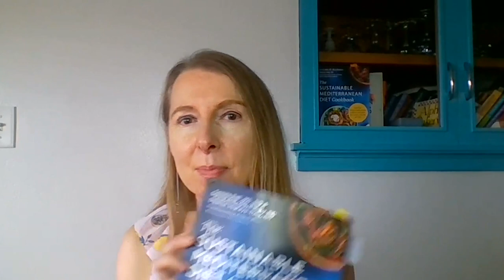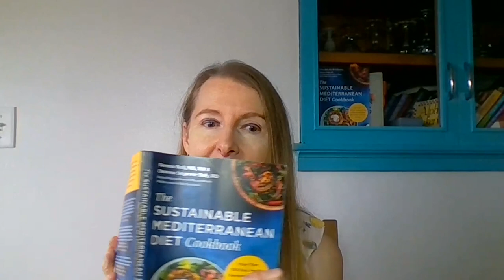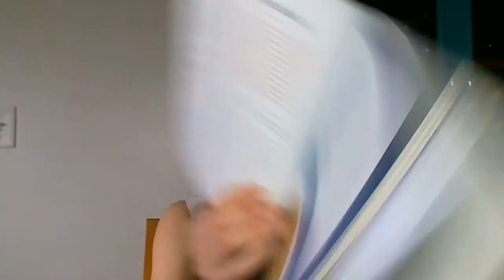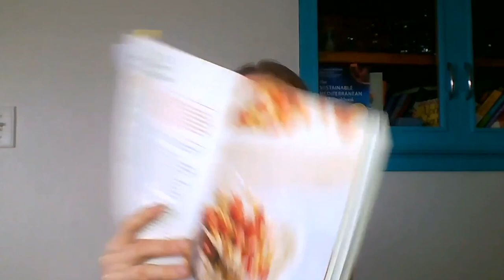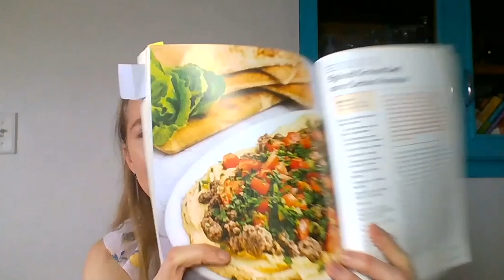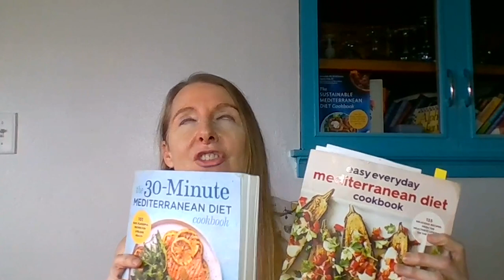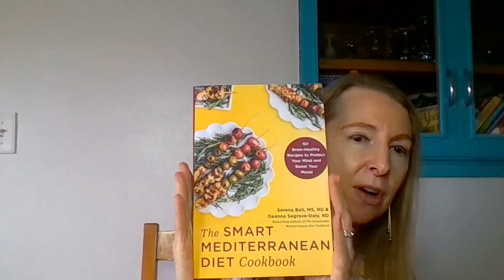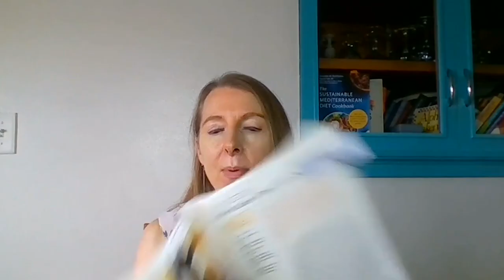A Fresh & Healthy Look at the Mediterranean Diet in 2024 with Serena Ball, MS, RD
In this episode of the Performance Initiative Podcast, Dr. Grant Cooper and Dr. Zinovy Meyler interview Serena Ball, a renowned food writer, dietician and expert on the Mediterranean diet. Serena answers questions about what the Mediterranean diet is, how to make it interesting, and tips/tricks for everyday use. She also discusses the benefits of specific food items like olive oil, herbs, seeds, nuts, beans, and incorporating them into daily diet plans. At the end of the episode, Serena introduces her new book "The Smart Mediterranean Diet Cookbook: 101 Brain-Healthy Recipes to Protect Your Mind and Boost Your Mood", co-written with Deanna Segrave-Daly.

(00:00) Introduction - Serena Ball
(02:42) Understanding the Mediterranean Diet
(08:12) The Importance of Eating Together
(11:25) The Role of Selenium in the Mediterranean Diet
(11:26) Cooking Tips for the Mediterranean Diet
(14:25) The Benefits of Canned and Frozen Fruits
(26:01) Preparing Mediterranean Breakfast
(36:04) Preparing Mediterranean Lunch
(39:20) Creating Savory and Sweet Dishes
(40:32) Discussion on Meat in Kids' Lunches
(41:49) Peanut Butter in Schools
(42:29) Snacks in the Mediterranean Diet
(45:42) Desserts in the Mediterranean Diet
(49:45) Kitchen Hacks for the Mediterranean Diet
(01:00:39) Benefits of the Mediterranean Diet
(01:09:17) Closing Remarks and Recommendations